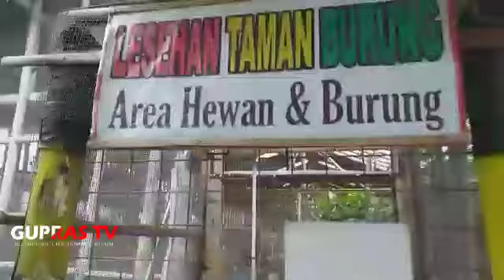EXCLUSIVE LESEHAN TAMAN BURUNG BARUKAN MANISRENGGO